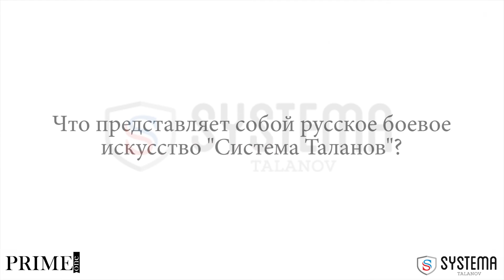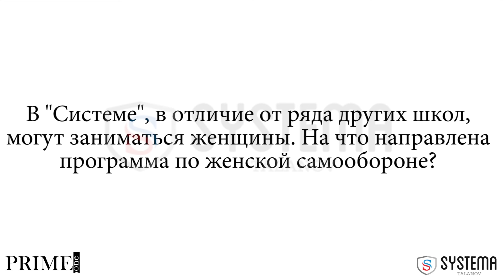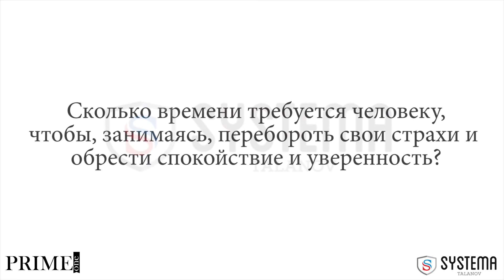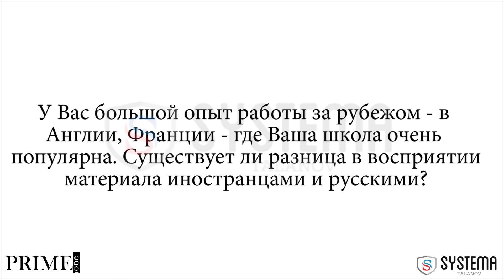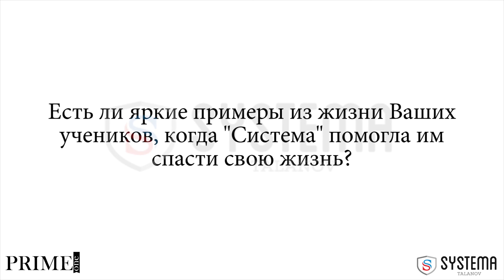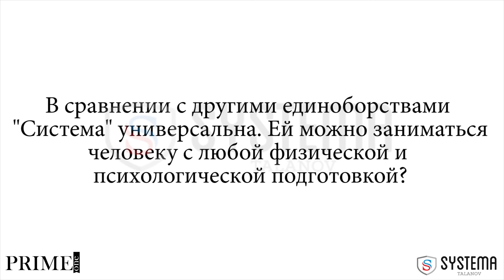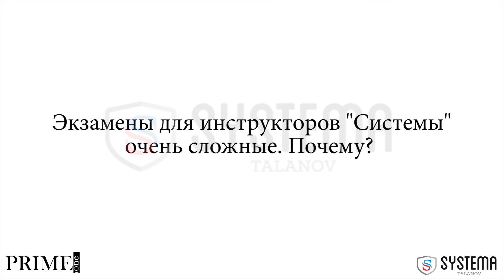Интервью с Валентином Талановым. PRIME ONE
15/03/16
"Система Таланов"
Интервью с основателем школы "Система Таланов" Валентином Талановым
Интервью, съемка, монтаж - Ксения Борисова
г. Москва - м. Тульская, ул. Павловская, 27/29.
г. Тверь